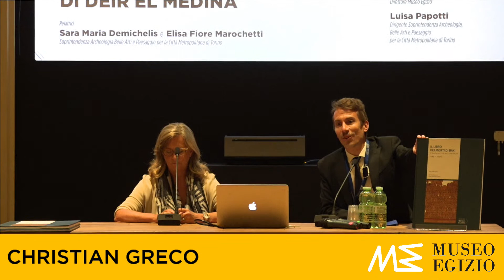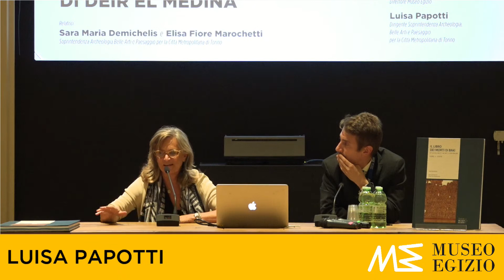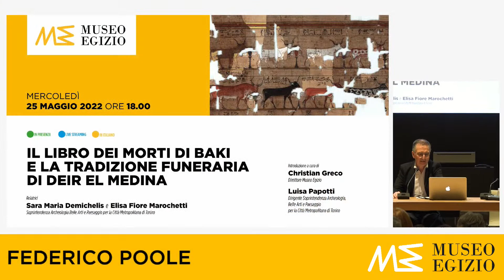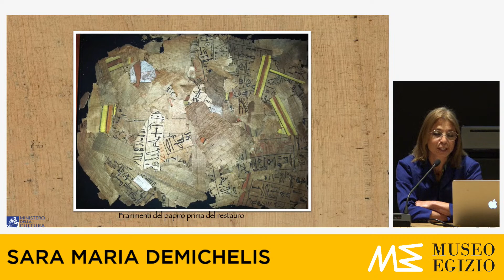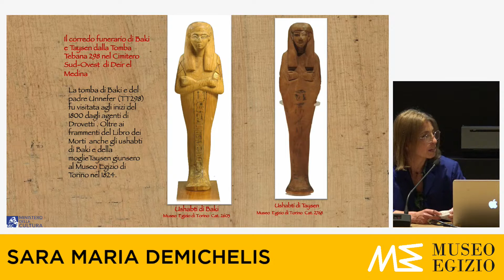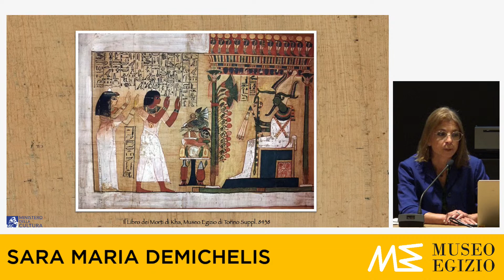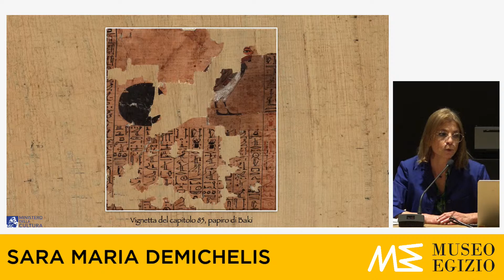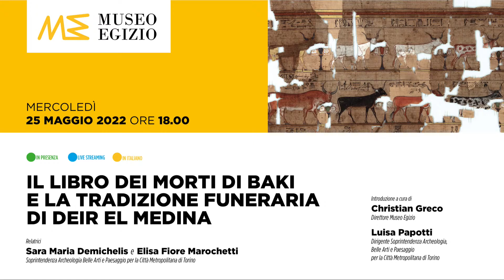CONFERENZA | Il Libro dei Morti di Baki e la tradizione funeraria di Deir el Medina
Un manoscritto frantumato in migliaia di pezzi, ricostruito grazie alla sinergia tra egittologi e restauratori, rivela aspetti inediti della tradizione funeraria di Deir el-Medina agli albori dell’età ramesside. Questo Libro dei Morti, realizzato per lo scriba Baki, direttore dei lavori di costruzione della tomba di Sethi I nella Valle dei re, anticipaelementi testuali e iconografici che ispireranno le opere degli artisti locali e raggiungeranno la loro massima espressione nella decorazione della tomba della regina Nefertari, sposa di Ramesse II.

Relatrici:
Sara Maria Demichelis è funzionaria della Soprintendenza archeologia belle arti e paesaggio della città metropolitana di Torino. Dottore di ricerca in Egittologia è specialista di papiri ieratici e geroglifici, con una particolare vocazione per la ricostruzione di manoscritti frammentari.

Elisa Fiore Marochetti è funzionaria della Soprintendenza archeologia belle arti e paesaggio della città metropolitana di Torino e Dottore di ricerca in Egittologia. Le sue ricerche si indirizzano in particolare sull’archeologia di Gebelein e Qau el-Kebir nell’Antico e Medio Regno e di Deir el Medina.

Introduzione a cura di:
Christian Greco, Direttore Museo Egizio
Luisa Papotti, Dirigente Soprintendenza Archeologia Belle Arti e Paesaggio della Città Metropolitana di Torino